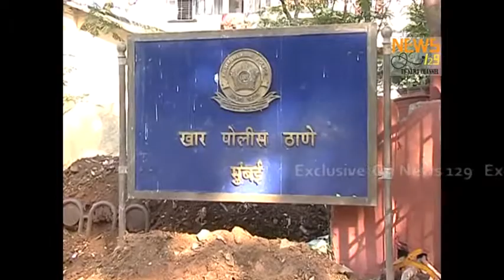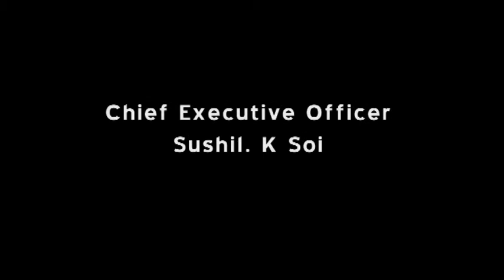Lady robber was Caught by Mumbai police